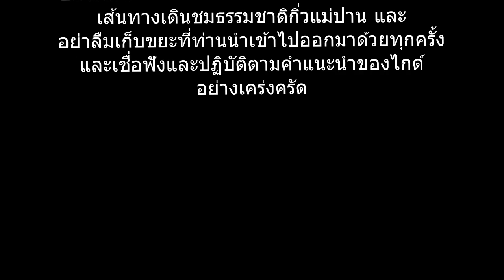อุทยานธรรมชาติ กิ่วแม่ปาน ดอยอินทนน์ เชียงใหม่